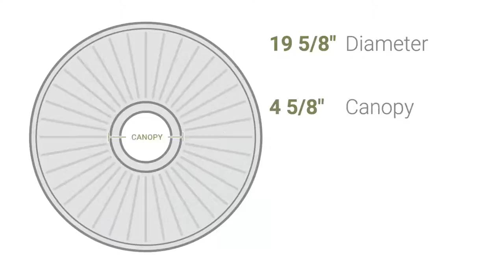Ekena Millwork CM18AL 19 5/8"OD x 1 1/2"P Alexandria Rope Ceiling Medallion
Ekena Millwork CM18AL 19 5/8"OD x 1 1/2"P Alexandria Rope Ceiling Medallion (Fits Canopies up to 4 5/8")